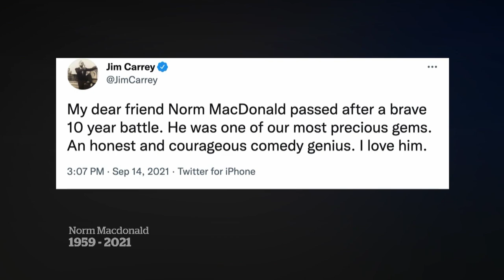Canadian comedian Norm Macdonald dead at 61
Canadian-born comedian Norm Macdonald has died at 61 after a private battle with cancer. He is best known for hosting "Weekend Update" on Saturday Night Live.